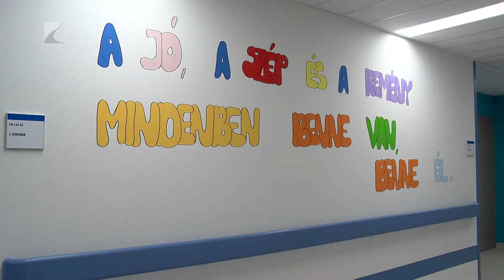Önkéntesek rajzolnak, festenek a gyermekosztályon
Új kórházi tömb, új gyermekosztály Nyíregyházán. Ám a rideg, fehér falakat - a gyermekek mihamarabbi gyógyulása érdekében - színezni kell. Erre jutott Krizsanóvszki-Kiss Andrea, aki önkéntesként indított jótékony akciót.
Egy kis szabadidő, festékek, ecsetek, no és egy ügyes alkotó is kell ehhez - vélte Andrea, akinek tetováló férje, Krizsanóvszki Máté álmodta meg végül a mintákat és rajzolta fel a kórház fehér falaira a skicceket. Az önkéntesek pedig azóta is festenek! Hogy hogyan lehet csatlakozni az önkéntesekhez? Az interjúból ez is kiderül!